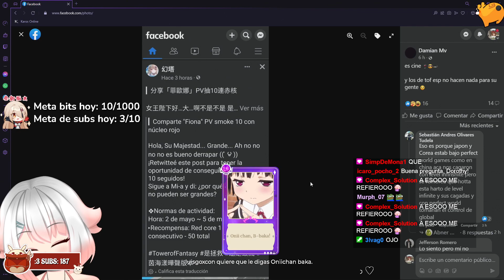[ToF CLIPS] ME VOY | DANYCHANT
Streamer Twitch Channel of this video